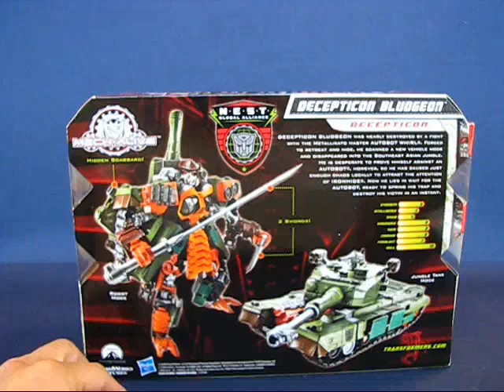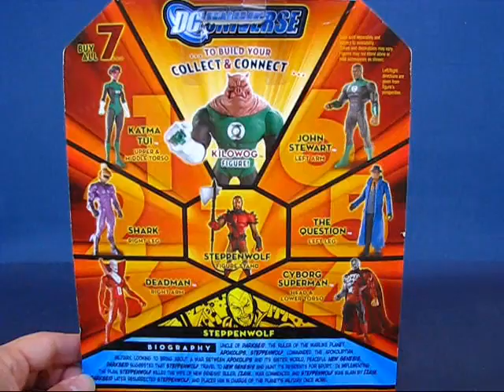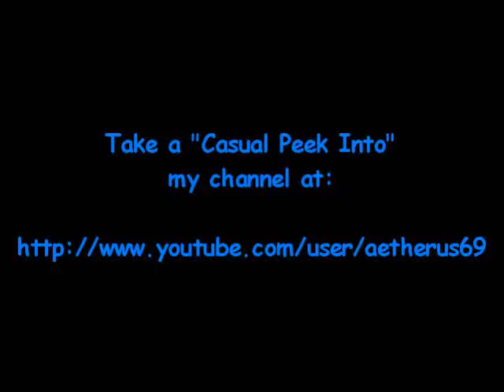My 2010 SDCC Envy - Sunday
A casual peek into my haul of toys, which I call "My 2010 San Diego Comic-Con Envy". This is yet even more crap I got on Sunday.